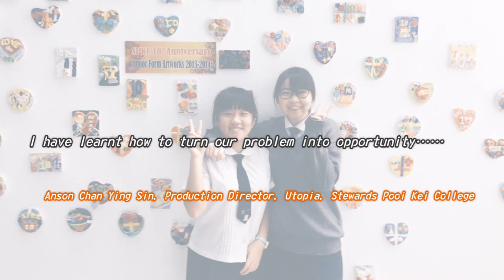2015/16 JA CP Organising Committee Team Video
JA Company Programme gives students the opportunity to establish and operate a real business under the guidance of business advisers. Participants will have the opportunity to represent Hong Kong at regional and international events to further their learning.

JA 學生營商體驗計劃讓學生在義務商界顧問的指導下成立和營運一間真實公司。參加者亦有獲機會代表香港出席地區和國際性活動作延伸學習。

關於我們

青年成就(JA) 致力透過就業準備、企業精神和理財知識的應用學習課程啟發和預備年青人，為他們日後在全球經濟中取得成功做好準備。

青年成就香港部屬JA Worldwide全球網絡120個分部之一，致力為香港學生提供「其他學習經歷」的課程。課程讓年青人透過商界義工的親身經驗，了解社會的工作實況。自2001年成立以來，憑藉來自700間公司逾18,000位商界義工的支持，JA HK已服務超過600間學校的學生。